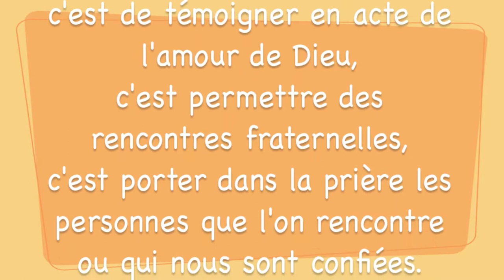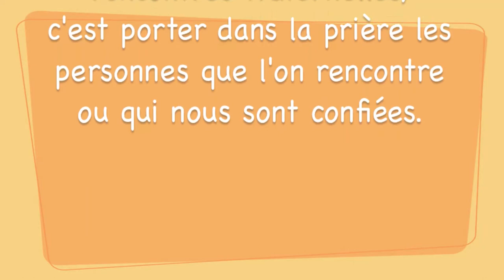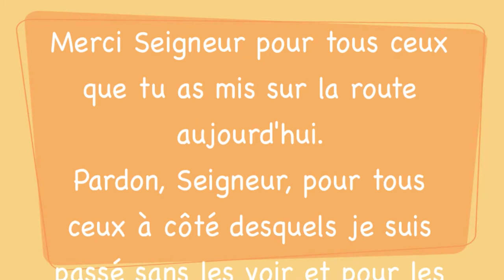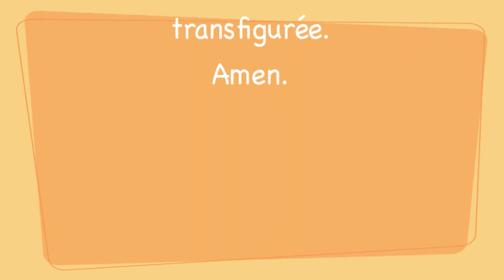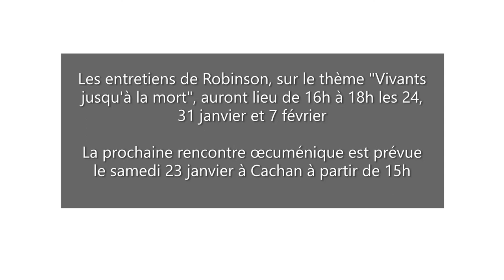Le Mag #7 - 09/01/2021